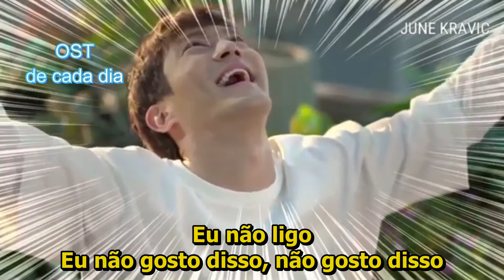[Revolutionary Love OST] Chun Dan Bi - Strange Romance Legendado PT/BR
Revolutionary Love OST part 1
Legendado Português, Brasil
Tradução: Sara
Deseja alguma OST legendada pelo o canal? Deixe nos comentários seu pedido